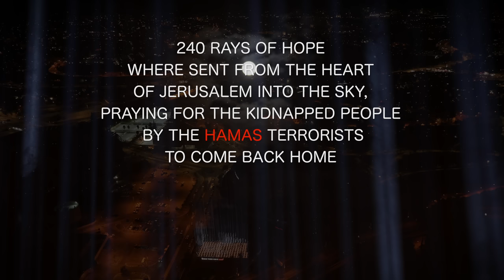Tamir Grinberg ✖️ Shiri Maimon - COMING HOME (For the Israelis kidnapped by Hamas)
Alongside the hostages' families, Shiri Maimon and Tamir Grinberg performed "Coming Home" as a part of the 'Lights of Hope' presentation. Each of the hostages is a missing light ✨✨✨

The 'Lights of Hope' presentation, initiated by the Jerusalem Municipality and the municipal society 'Ariel', includes approximately 240 light columns, equal to the number of hostages, spread over an area of approximately 1,000 square meters. The light columns consist of powerful Xenon lamps, illuminating the skies of Jerusalem, and next to each light column, there is a picture and the name of each one of the hostages

לצד משפחות החטופים, שירי מימון ותמיר גרינברג בביצוע מרגש ל-"Coming Home" ממיצג האורות בארנה ירושלים. כל אחד מהחטופים הוא אור גדול שחסר למשפחתו ✨✨✨

המיצג “אורות של תקווה”, ביוזמת עיריית ירושלים והחברה העירונית 'אריאל', כולל כ-240 אלומות אור, כמניין מספר החטופים, המתפרסות על פני כ-1,000 מ"ר. אלומות האור מורכבות מפנסי קסנון עוצמתיים, המאירים את שמי ירושלים וליד כל אלומת אור מוצבת תמונה ושם של כל אחד ואחת מהחטופים.

מילים ולחן:  Shawn Carter / Alexander Grant / Jermaine Lamarr Cole / Holly B Haferman
עיבוד, פסנתר והפקה: תמיר גרינברג
ביצוע: שירי מימון, תמיר גרינברג

ייזום והפקה - עיריית ירושלים וחברת אריאל
במאי ויוצר המיצג - רון כרמי
במאי מצלמות -איתן אשכנזי
עיצוב מיצג ותאורה -דקר אזולאי
עריכה -יובל אור